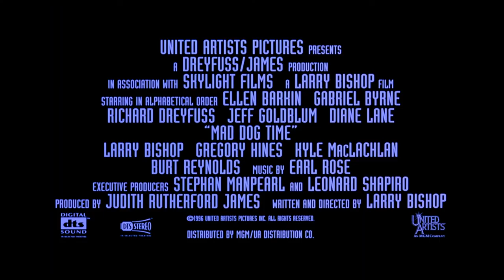Mad Dog Time (1996) ORIGINAL TRAILER [HD 1080p]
Directed by Larry Bishop with Gabriel Byrne, Richard Dreyfuss and Jeff Goldblum.
Mad Dog Time DVD
Mad Dog Time Blu-ray

AKA:
Bullet Point
Czas wściekłych psów
Eine Sippschaft zum Ermorden
Encantado de matarte
Encantat de matar-te
Fegyvermánia
Il tempo dei cani pazzi
Kuduz bakışı
La gâchette en tête
Mad Dogs
Matar-te É Um Prazer
Povratnik u zločin
Prazer em Matar-te
To xekatharisma
Trigger Happy
Το ξεκαθάρισμα
Время бешеных псов
Жмурки по-американски
マッド・ドッグス